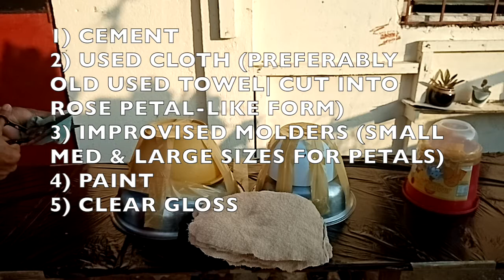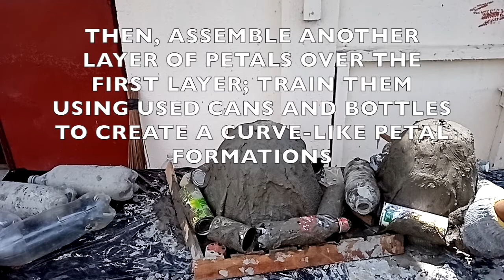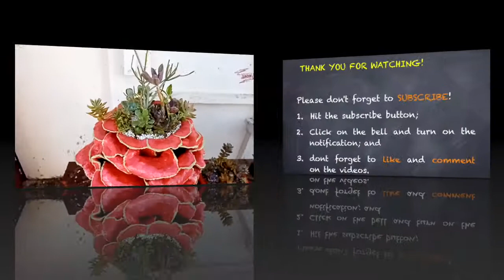HOW TO MAKE ROSE-INSPIRED POT USING CLOTH(OLD & USED TOWEL) AND CEMENT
HOW TO MAKE ROSE-INSPIRED POT|USING CLOTH/TOWEL AND CEMENT

CREDITS:

Photo used as thumbnail by GTSpix
Words by GTSwordz

               FOR WATCHING
         THE VIDEO SPECIALLY
       MADE FOR ALL OF YOU!

    THEN CLICK ON THE BELL 🔔
       TO KEEP YOU UPDATED.

             MANY THANKS!
              GOD BLESS US
        A THOUSAND FOLDS.

Sincerely, GRATEFUL TO SHARE